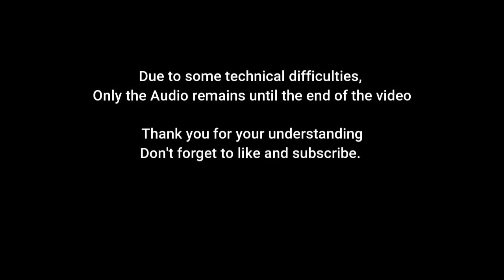Fairy God Mother Kinda Fine Bro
Recognize Real Episode 29!
I talk about one of my favorite soundtracks, one of the best ever made in my opinion. Then I call E$ for some more movie trivia. The camera stopped recording the last 10 mins but the audio is there.  Also had to trim some other parts due to "copyrights" smh but im still learning.